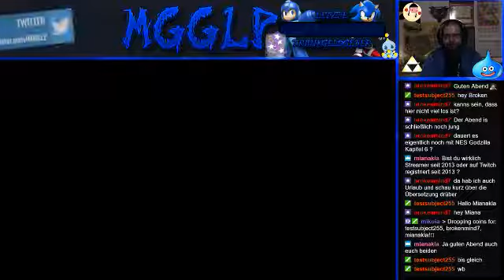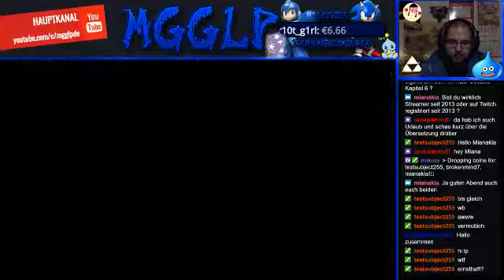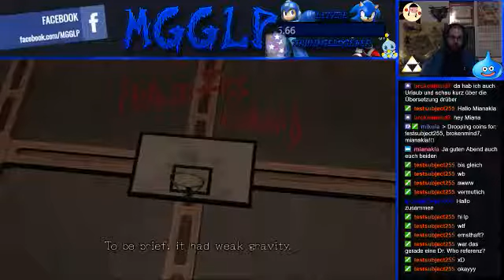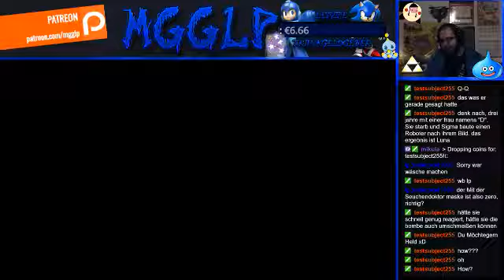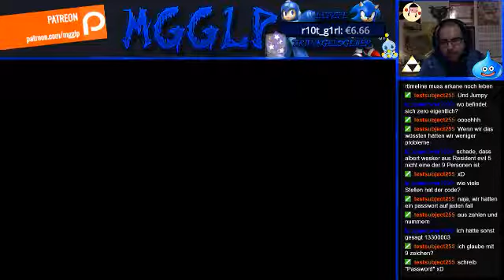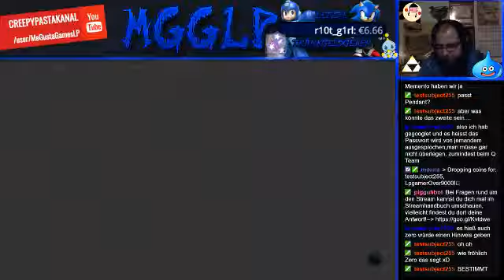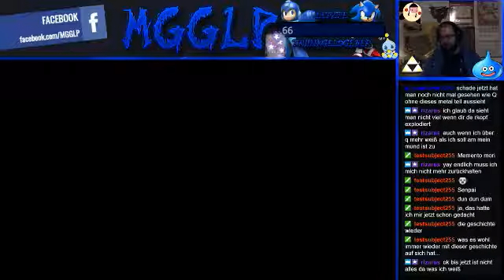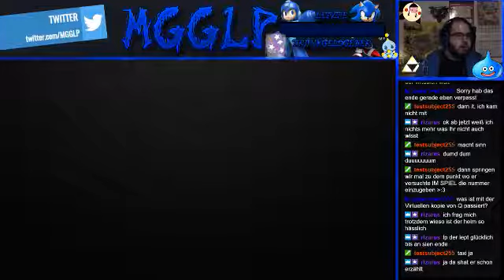Zero Escape: Zero Time Dilemma [#7]